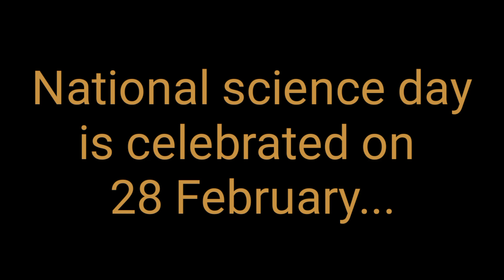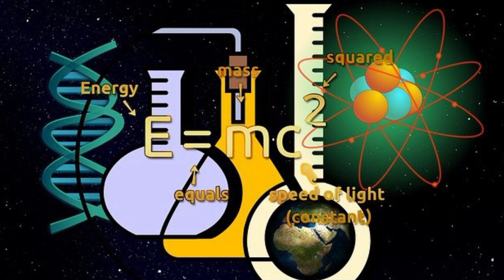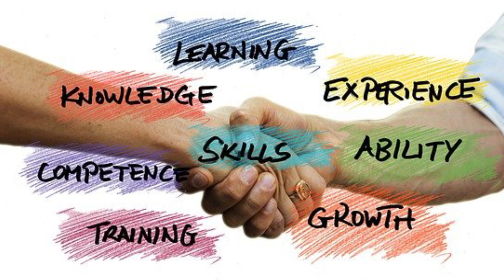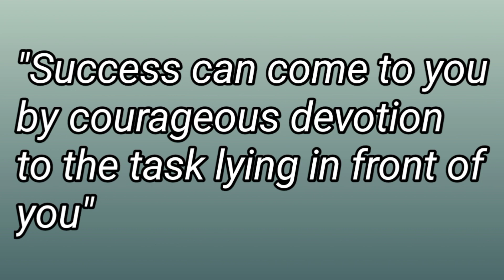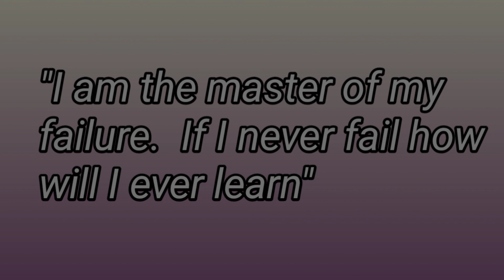National Science day | Importance of National science day | Raman effect | Quotations of CV Raman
Physics Learning Point

National science day is celebrated on 28th February every year to commemorate the great discovery of Raman Effect.
National Science Day celebrations 2021.